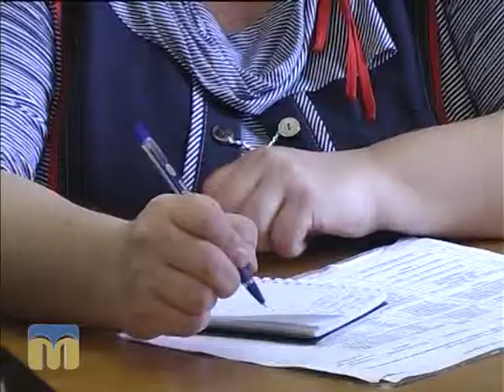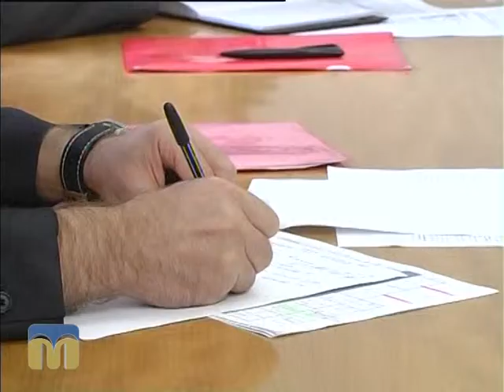ТНМ сюжет. Опалювальний сезон 07.10.2015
Оператор - Антон Небісь.